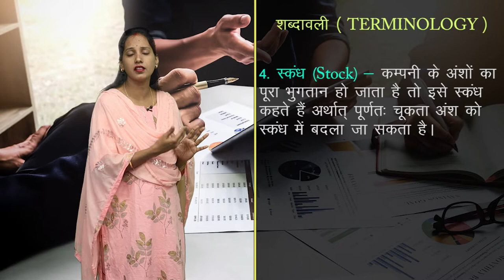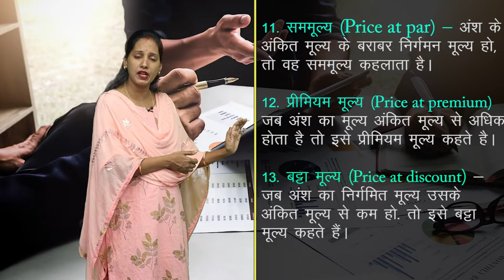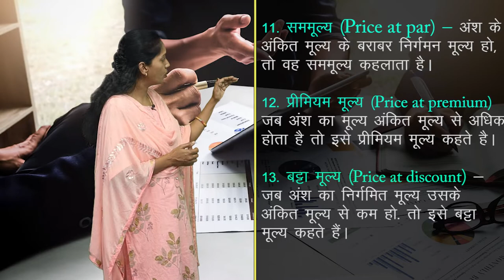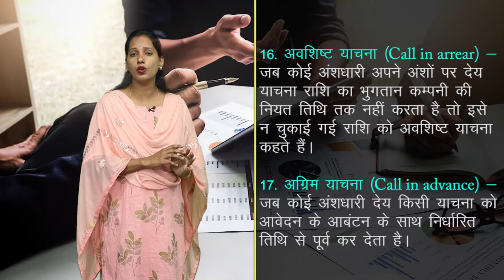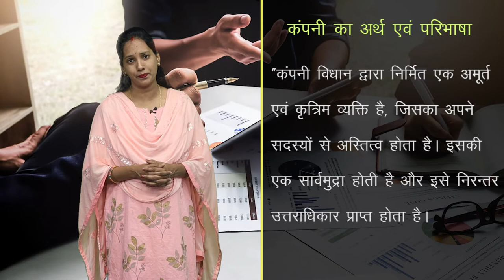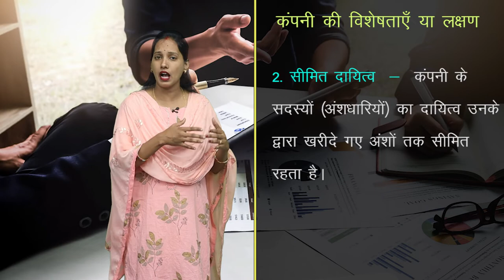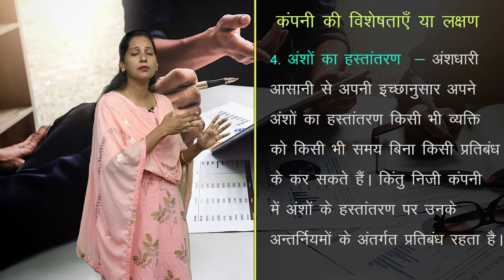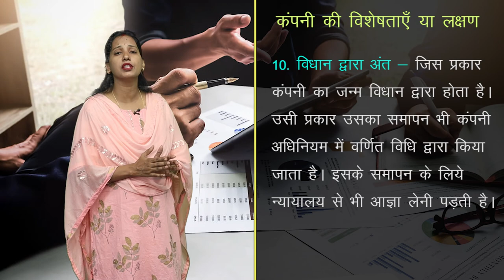CLASS 12th ACCOUNTS | CHAPTER - अंश पूँजी का लेखांकन - निर्गमन एवं हरण